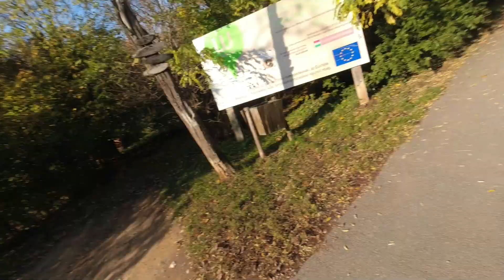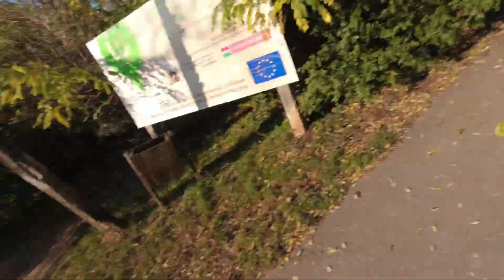2021-10-27 Remeterét-Orfű-Big-loop Cycling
Camera: DJI Osmo Action, head mount